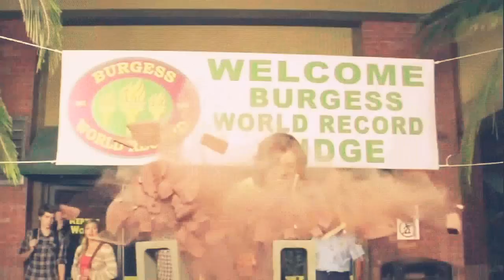Leo Howard ▫ Jack Brewer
This is a video on Jack Brewer in Kickin'It!

ツ